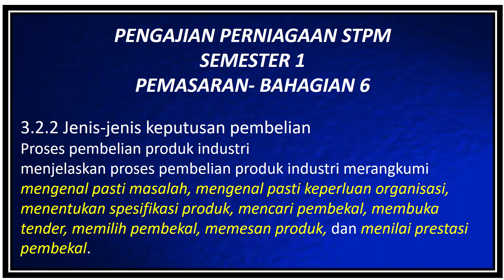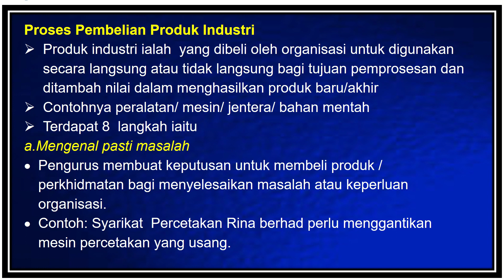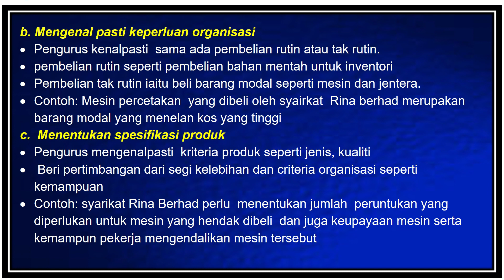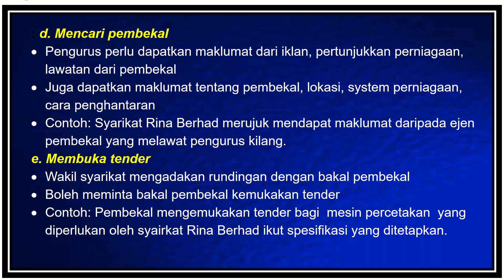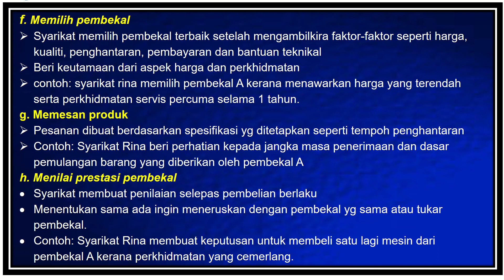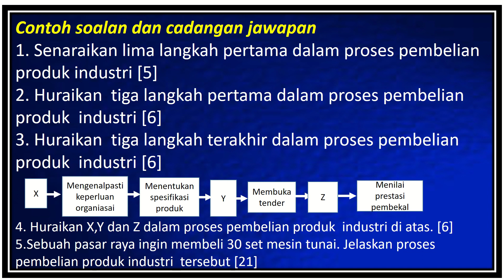Pengajian Perniagaan STPM Semester 1: pemasaran- proses membeli produk industri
menjelaskan proses pembelian produk industri merangkumi mengenal pasti masalah, mengenalpasti keperluan organisasi, menentukan spesifikasi produk, mencari pembekal, membuka tender, memilih pembekal, memesan
produk, dan menilai prestasi pembekal.
8 Important Phases of Organisational Purchasing Decision Process are as follows: 1. Phase 1: Recognition of a Problem 2. Phase 2: Description of the need 3. Phase 3: Product Specification 4. Phase 4: Supplier Search 5. Phase 5: Proposal Solicitation 6. Phase 6: Supplier Selection 7. Phase 7: Order Routine Specification 8. Phase 8: Performance Review